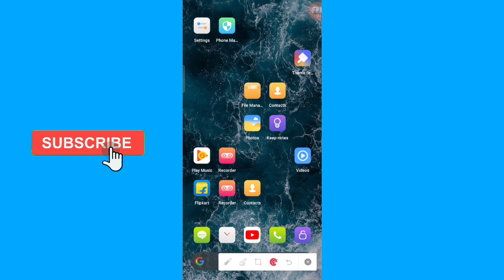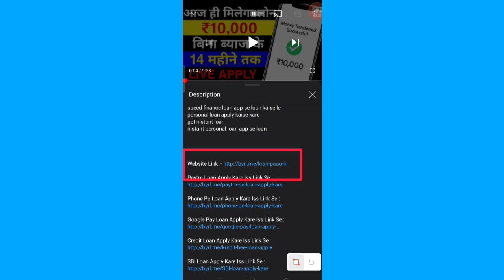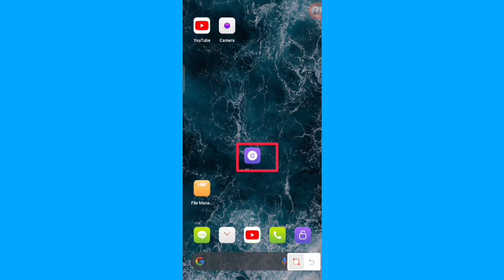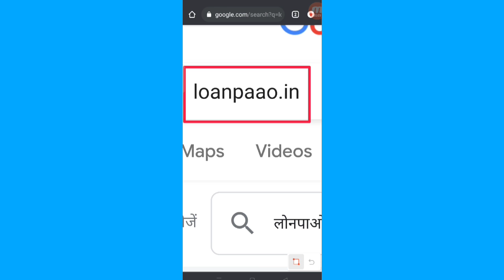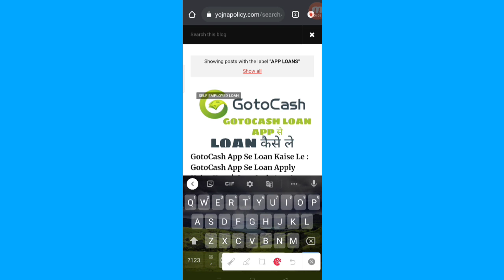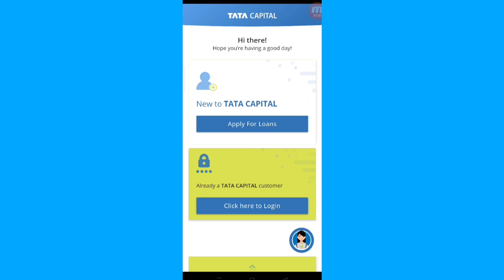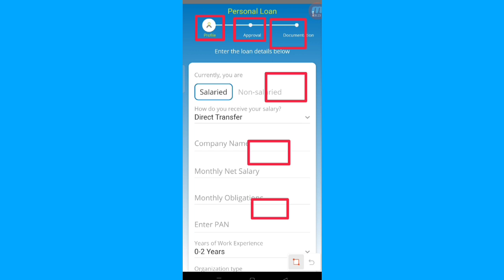TATA CAPITAL LOAN APP SE LOAN KAISE LE | AADHAR CARD SE PERSONAL LOAN KAISE LE | MOBILE SE ONLINE